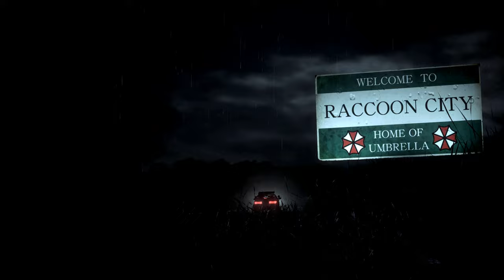Resident Evil 2 Remake Claire Jewelry Red Flower L- /Biohazard 2 mod [4K]